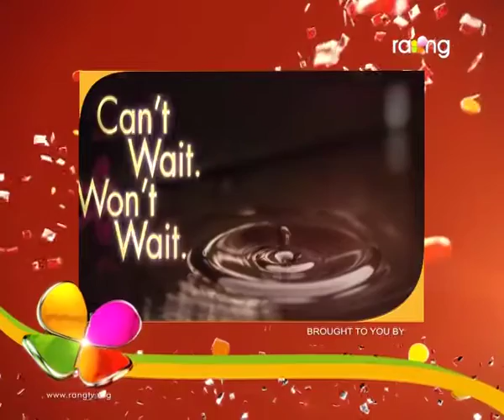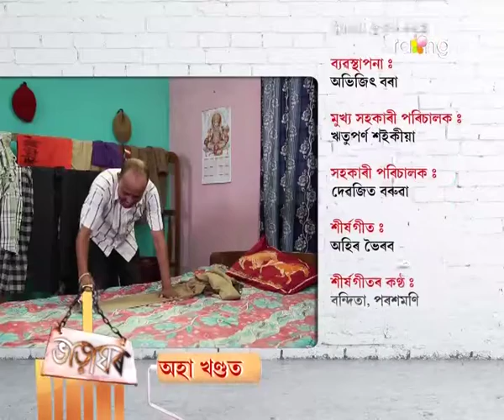Bharaghar | 21st Oct | Full Episode | No 392